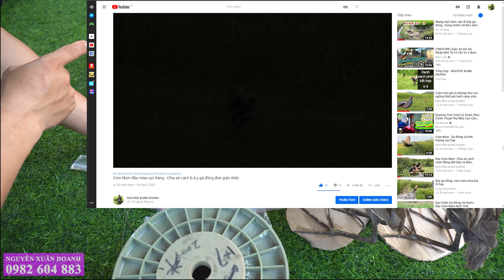Mẫu Giò Bẫy Cúm Núm ,Gà Đồng Tốt Và Rẻ Nhất Việt Nam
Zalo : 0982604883